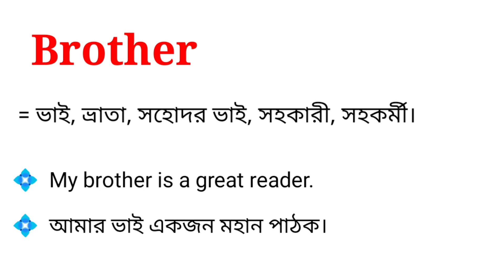Brother Meaning in Bengali With Example || Brother শব্দটির বাংলা অর্থ উদাহরণ সহকারে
এই ভিডিওতে brother শব্দটির বাংলা অর্থ নিয়ে আলোচনা করা হয়েছে। আশা করছি ভিডিওটি আপনাদের উপকারে আসবে।